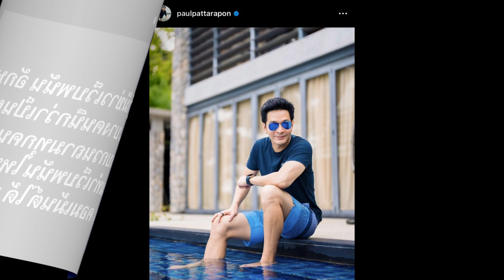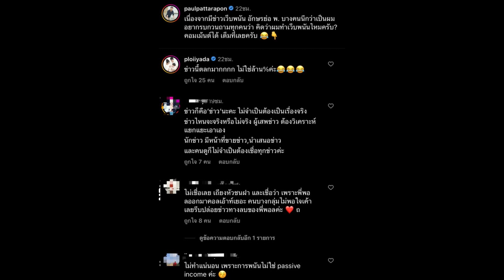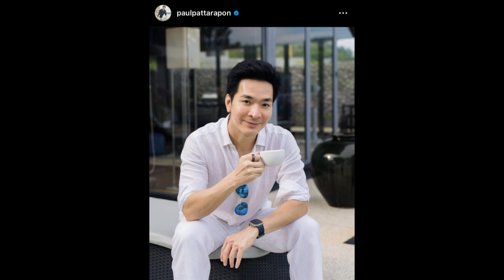พอล ภัทรพล” โพสต์ถามชาวเน็ต คิดว่าผมทำเว็บพนันไหม? หลังถูกโยงดารา พ. เปิดเว็บพนัน